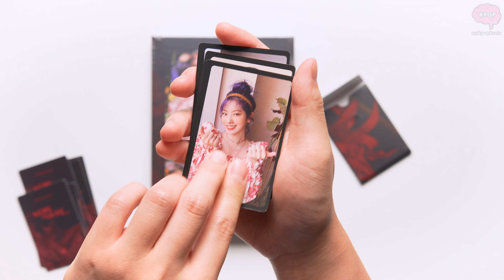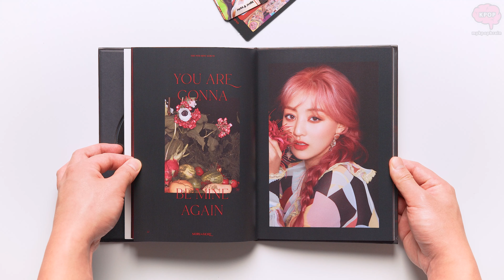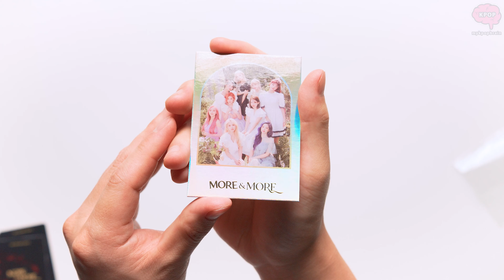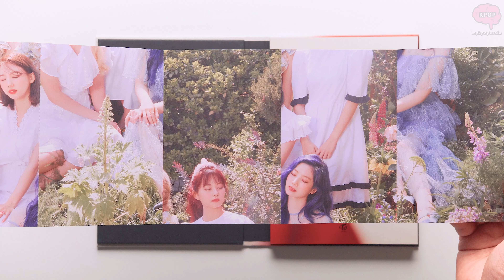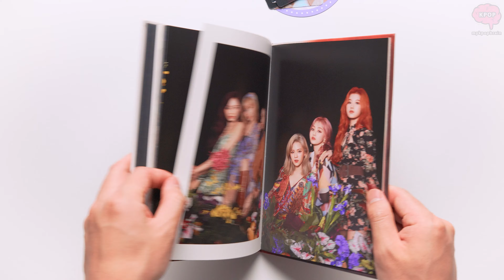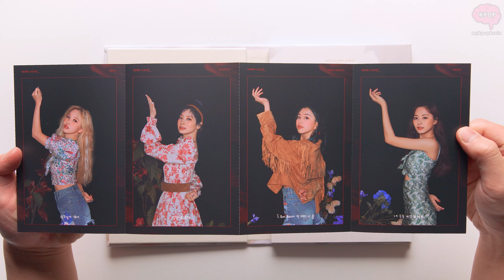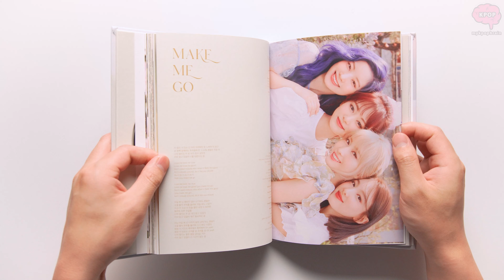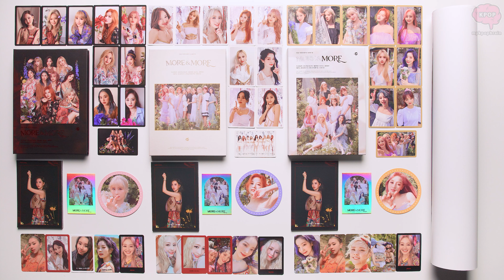Unboxing Twice More & More Album (All 3 Ver.) / Quick Look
Unboxing and quick look at Twice More & More Album (all 3 version).

00:17 Version A
08:50 Version B
16:58 Version C
25:00 Posters
25:31 Everything